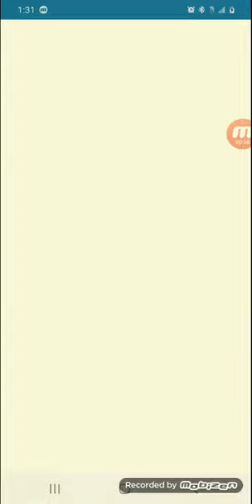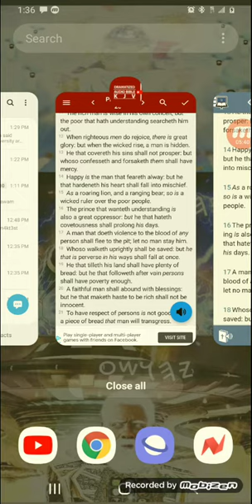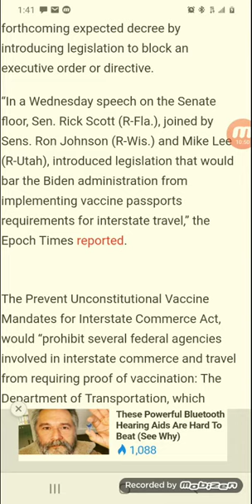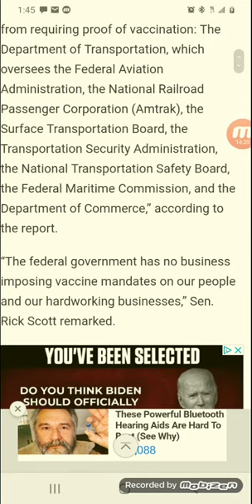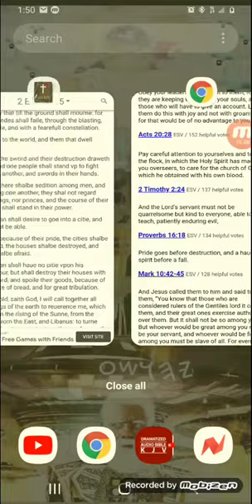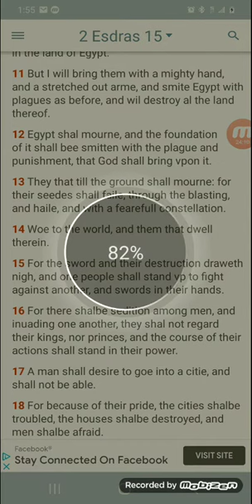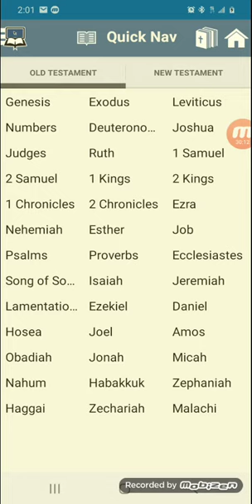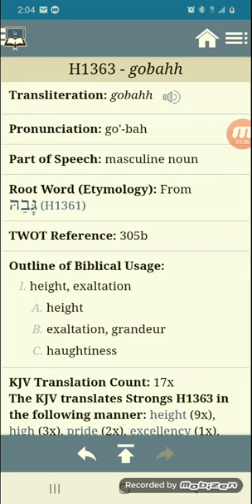Now There are Whispers in D.C. That Biden is About to Issue